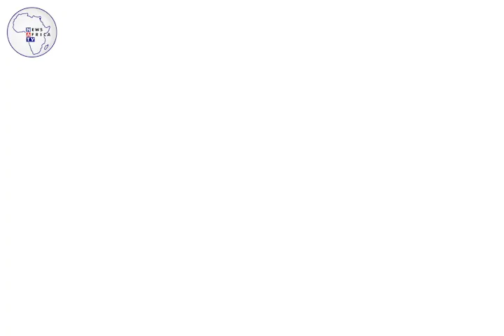Kenya & SA Settle Visa rift, 5 dead after blast in Nigeria, WHO accesses Ethiopia of Abusive Siege